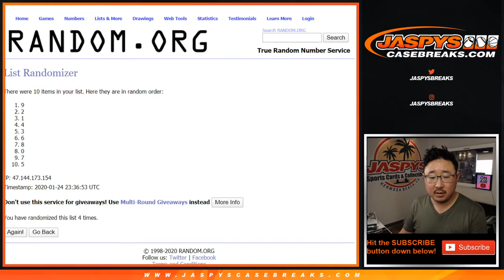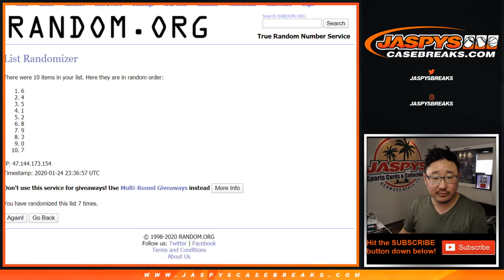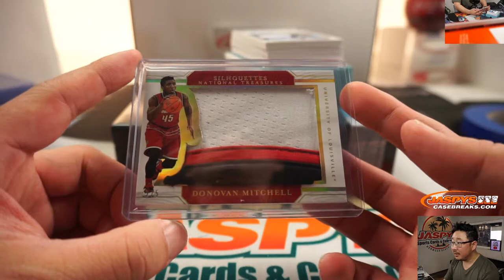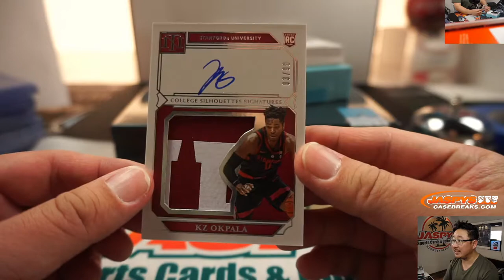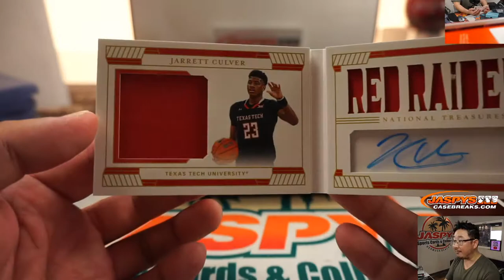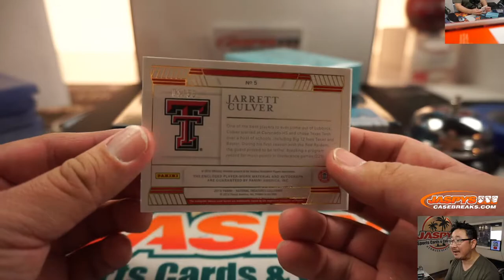Fr, 01.24.20 || 1Box RNB #10 || 2019-20 Panini National Treasures Collegiate Basketball (NBA)